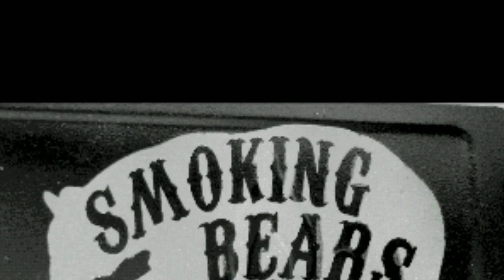cheap hot dogs in cast iron cornstick pan | cast iron cooking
Taking a flashback from a childhood dinner and putting a castironwednesday on it. Cheap hot dogs in a cornstick pan.
simple easy and tasted good not only to the belly but the soul.